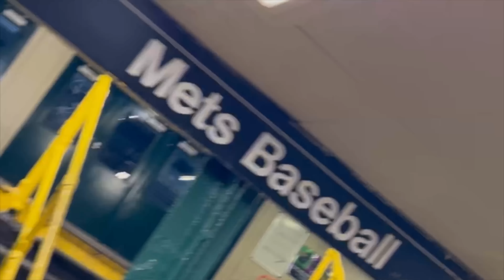Sean Joseph - Off The Bat (Ft. justJust) [Official Music Video]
Sean Joseph on IG: @patronzaddy
justJust on IG: @babyfacejust